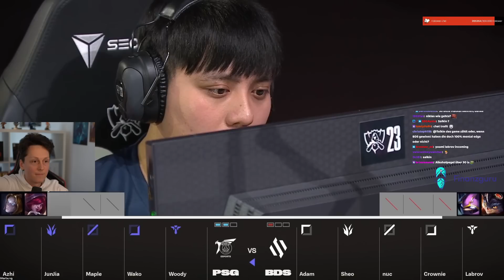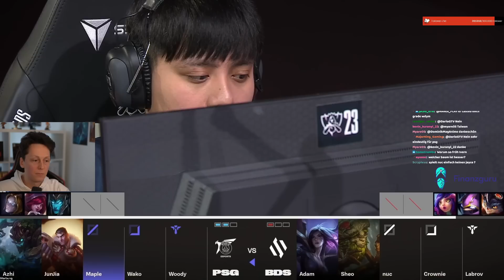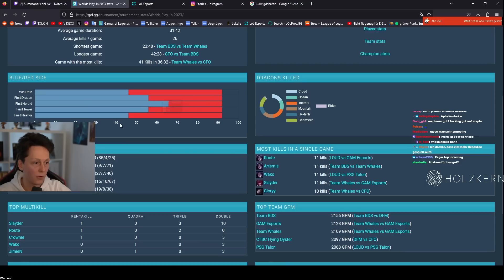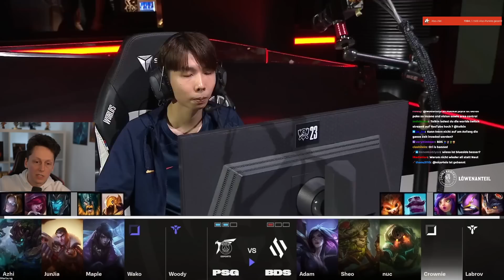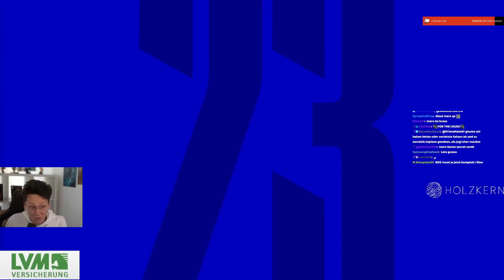Adam holt den GAREN raus (mal wieder)| GAME 4 | PSG vs BDS | WORLDS 2023 PLAY-INS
Draft - 0:00
Game - 7:30

Social Media!